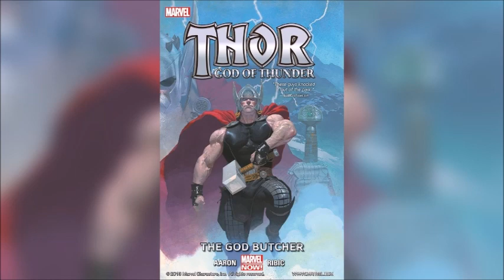Thor: The God Butcher (Fresh-Faced Comics Issue #59)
Our next reading